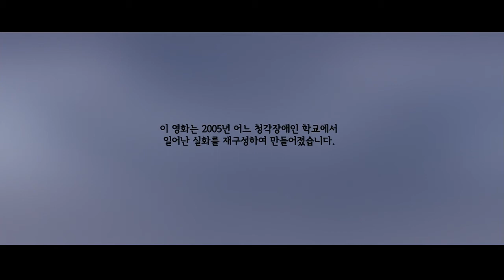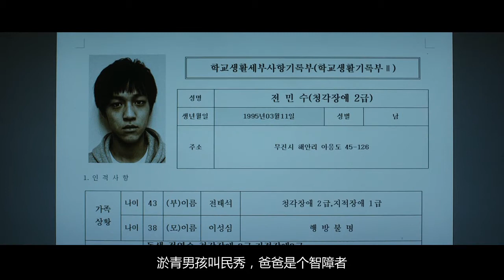【老邪解说】8分钟看完垃圾校长性侵残障学生的电影《熔炉》 影视杂谈 影视 bilibili 哔哩哔哩